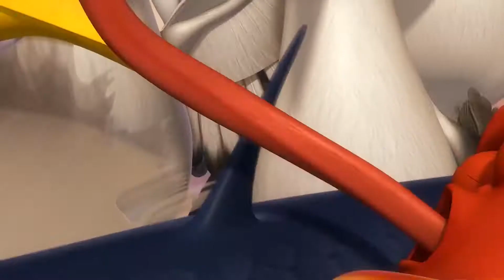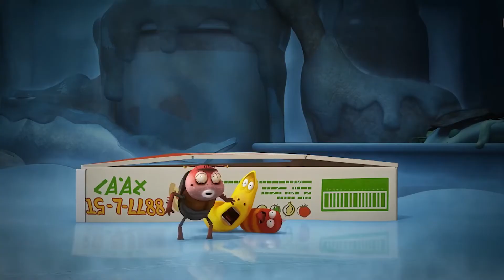LARVA WATER MELON 2017 Cartoon Movie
As  the  fan of LARVA we just want to share funny video.
we don't make this for money.
Enjoy your laugh.